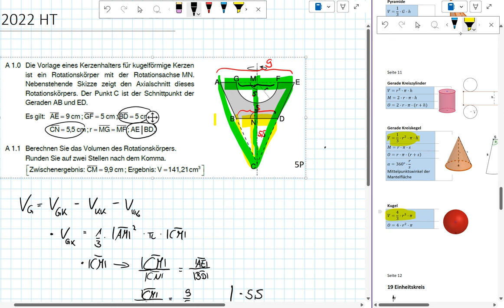Abschlussprüfung MII - 2022 HT A1.0+1.1 - Realschule Bayern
Realschule Bayern
2022 Haupttermin
Aufgabe A1.0+1.1